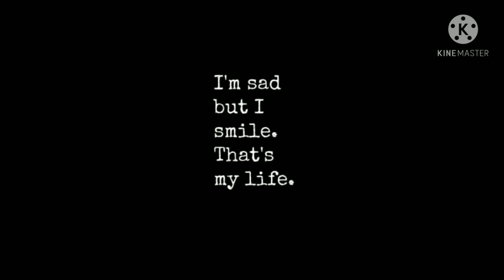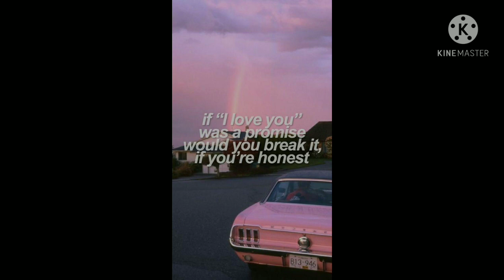CHAPTER SEVEN The storm in the hold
The dark wave that came quickly nearer and nearer to the Nan-Shan looked as high as a mountain, and had a thin white line up at the top of it. The ship was still for a while, and then she started to climb this mountain of water. Tons of water fell onto the deck. Every man on the ship grabbed what he could, and held on. The Nan-Shan climbed the enormous wave for what seemed like a very long time. Then she began to go down the other side. Again, tons of water fell heavily onto the ship, making her shake from top to bottom.

In the engine room, Jukes and Rout looked at each other with horror on their faces.

'If another wave like that hits us, it'll finish us,' said Rout.

'What can be left on deck after such an enormous wave? If it destroyed the ventilators, there's no hope. Now it's all gone up there for sure - the wheelhouse, the bridge, the chart-room - everything,' said Jukes.

But there was no second wave, and a short while later they heard MacWhirr's voice in the speaking-tube again:

'That was a little uncomfortable. But we have to do our best. Jukes, when your men have picked up all the money. I want you to come back up to the bridge. I need you here.'

'Yes, sir,' replied Jukes, and - not feeling very happy about it - he went to get some men for the job.

Twenty minutes later, Jukes and sixteen of the crew arrived at the hold. Opening the door for the second time, he saw the same chaos as before. But this time he was ready for it. Shouting at his men to help, he started to push the Chinese labourers into one corner of the room. The crew joined arms to make them all stay in the same place. One of the crew then brought some rope, and they used this to make lifelines. Now the Chinese labourers could grab onto the lifelines, and not fall from side to side. After they fastened the ropes well to the sides of the hold, Jukes and his men started to move all the broken pieces of wood and the money into a locked room just next to the hold.

While Jukes and his men were doing this work, the Chinese labourers were terrified. What did these sailors want to do to them? Some thought that they were going to steal all their money. Others thought that Jukes and his men were there to kill them.

They sat on the floor, their faces full of fear. But to Jukes their fear looked like fury. Suddenly one of the labourers started speaking to him loudly in Chinese. He pointed at the locked room where their money was, and then started shouting. At once, the rest of them started shouting at Jukes and the crew. The crew didn't understand them, but their Chinese words seemed angry, and they seemed to be threatening Jukes and the others. So Jukes and the rest of the crew left the hold as quickly as possible, closing the heavy metal door behind them loudly.

They were all happy to be out of the hold. It was not only because of the Chinese labourers there; sailors don't like the idea of drowning below the deck.

At once, Jukes went up to the bridge to look for MacWhirr. He found him there, holding on to the railings.

We did it, sir. We picked up all the money like you said, and we fastened some lifelines to the walls for the Chinese labourers to hold on to.'

'Well done. I knew that you could do it,' answered MacWhirr. 'Did you?' said Jukes to himself.

'The wind's stopped,' said MacWhirr.

It was true. Although the waves were still enormous, there was no wind at all. Suddenly Jukes noted that he could again hear all the usual noises of the ship - the deep noise of the engines, the crew calling out to each other, the noise of creaking wood.

'It's not over yet. My book says that there's worse still to come,' explained MacWhirr. The Nan-Shan was now in the eye of the storm, the exact center of it - where all was strangely quiet and calm. Soon they would start sailing through the other part of the storm.

But Jukes seemed not to hear what MacWhirr was saying. He went on, 'It wasn't easy. We had to fight to do the job. They didn't understand that we were trying to help them. They seemed to think that we were trying to hurt them. I was worried when we put all their money in the locked room. They didn't like that at all. They started to shout at us. I think that they were threatening us. We had to get out of there as quickly as possible. You told me to pick up all the money, but it wasn't as easy as it seems.'

'Well, we had to do the right thing by those labourers. Jukes. Even if we have only five minutes more to live, we've done the right thing by them. And that's that.'

Jukes was still excited about his adventure, and had more to say.

'But that isn't the end of it, sir. They're quiet now, but there's going to be more trouble. They know that this isn't a British ship anymore. I didn't like that Thai flag from the start, sir. And it's not going to be easy when we give them back their money.'

'No, this isn't the end of it,' answered MacWhirr. 'Can you stay on deck for a minute, Jukes?'